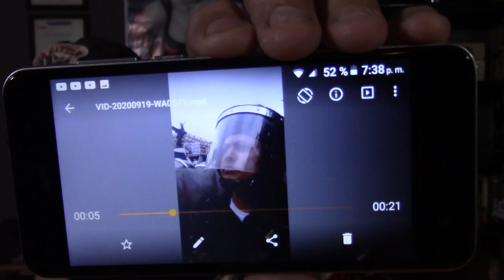Las redes sociales, el anticristo de hoy